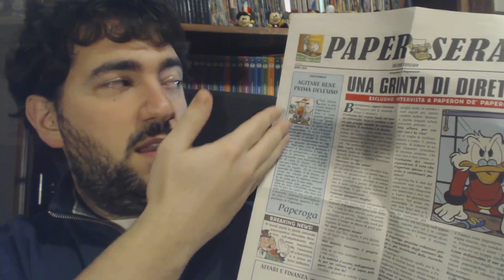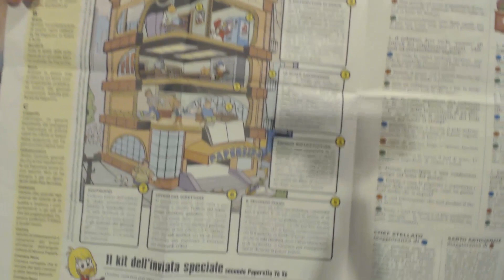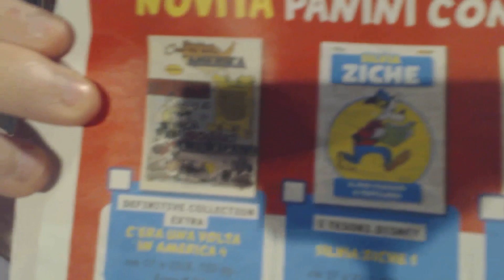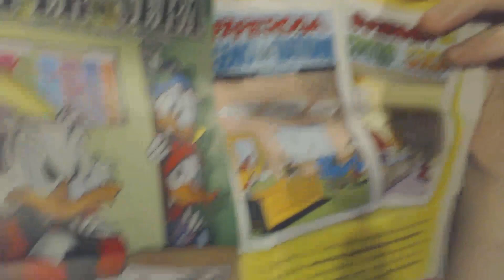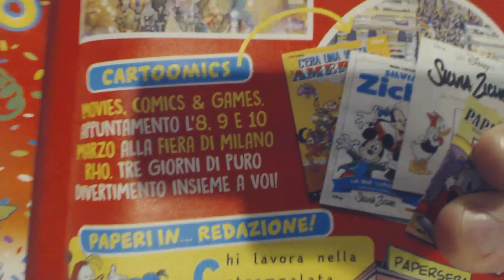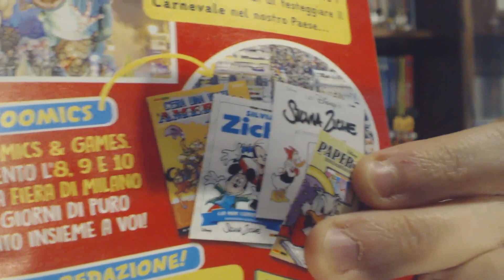Paperino e il bastone tubetano - Topolino #3300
Vito Stabile e Stefano Zanchi ci portano tramite "Paperino e il bastone tubetano" attraverso una storia dai classici echi barksiani e ciminiani a scoprire una popolazione strana, mentre Marco Bosco e Nico Picone continuano la loro narrazione del Conte di Anatrham